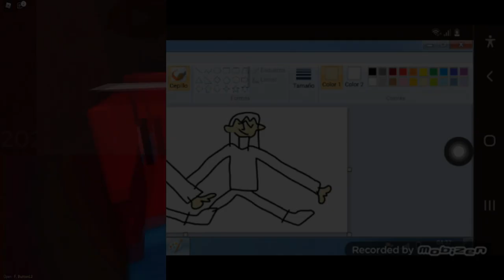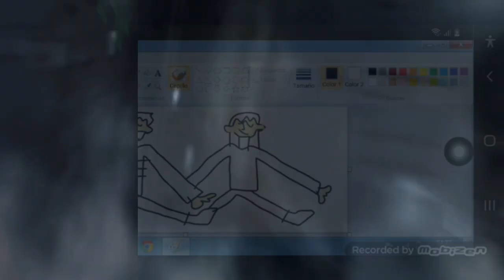K.../w../k.../[.../(.../A.../U.../A.../H.../A.../Some of Cadbury Dairy Milk Commercial Collection